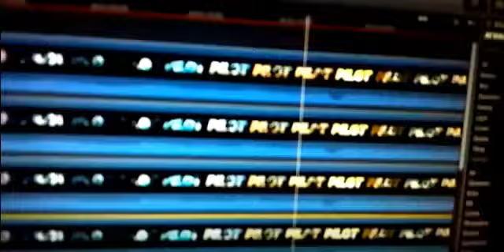pilot mapping vid